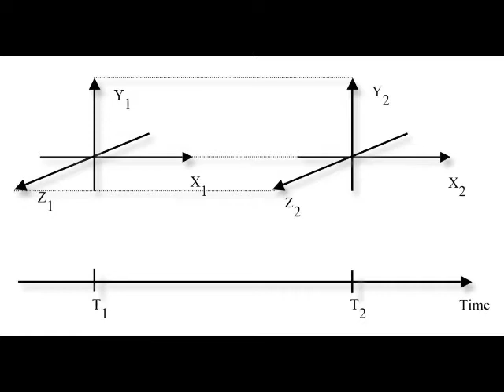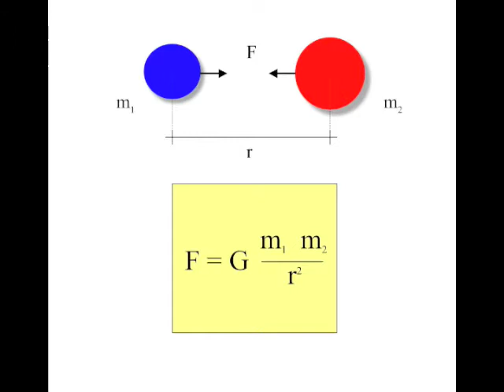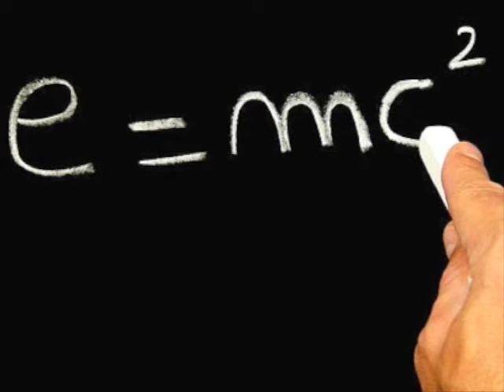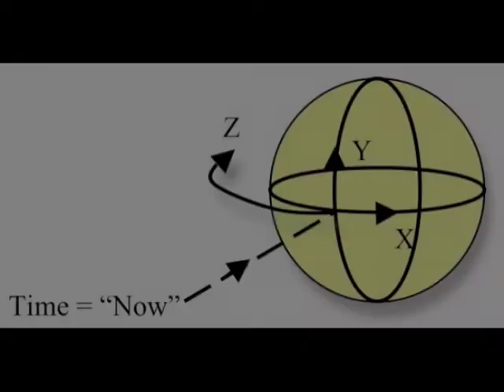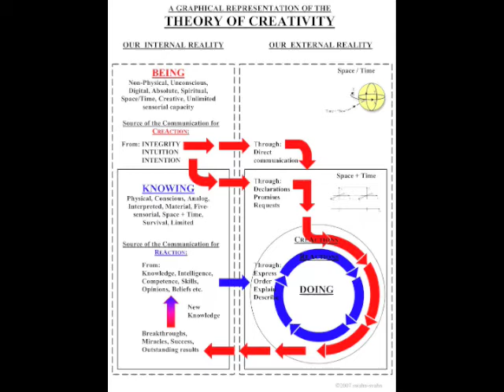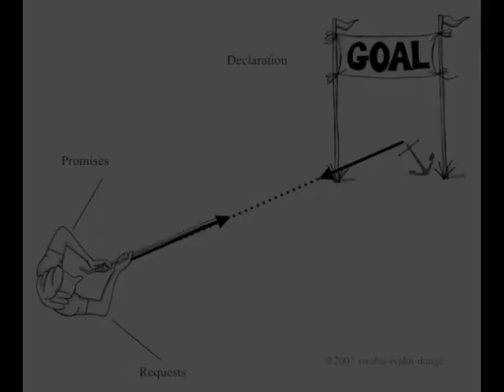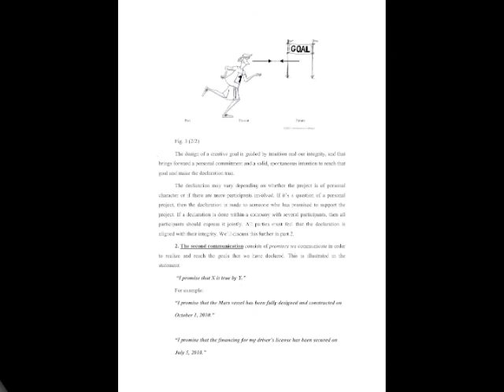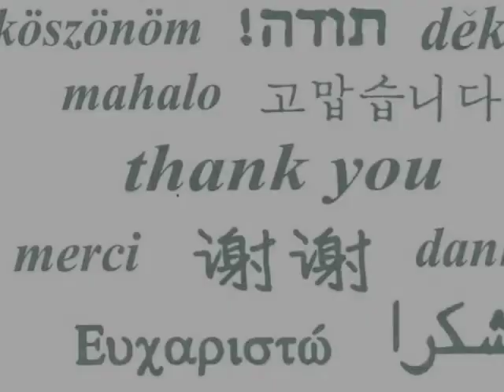Creativity - A Science-based Outlook on Life and Work 6.0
A short presentation of the book " Creativity - A Science Based Outlook on Life and Work" by Anders Lennart Swahn and Staffan Svahn.